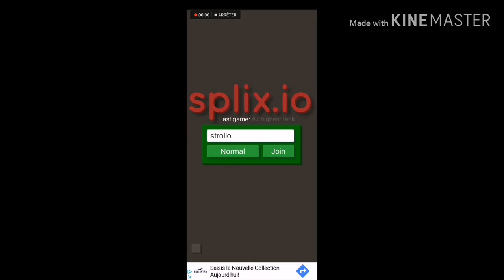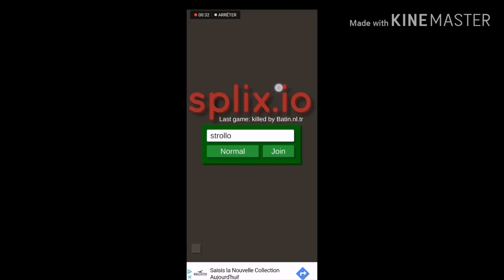Strollo VS . IO - episode 4 - strollo